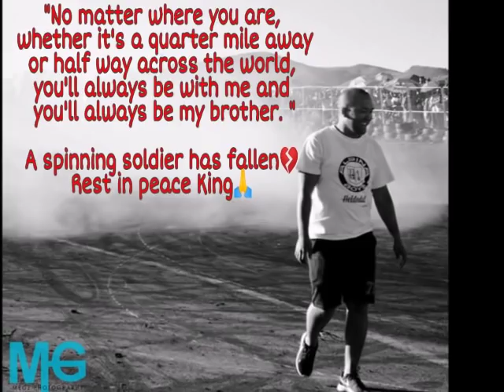Leareil "Boeta" Simons Tribute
May your Soul rest in Peace LEGEND!!!